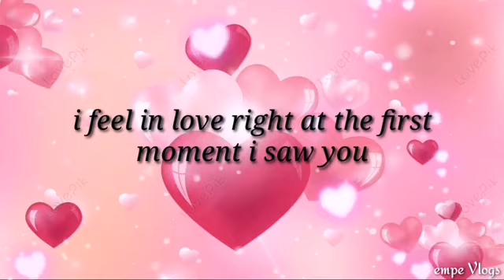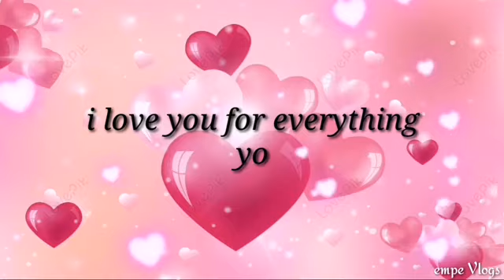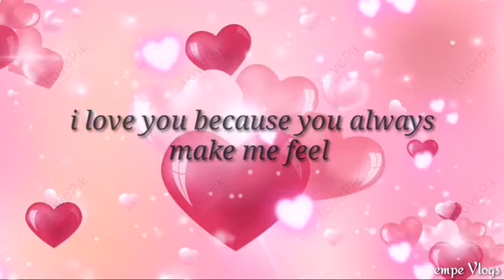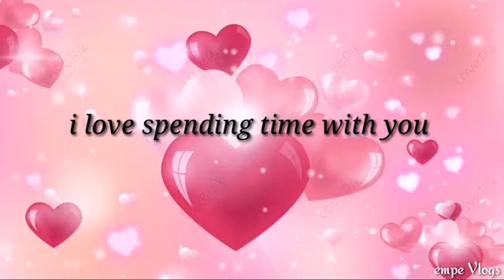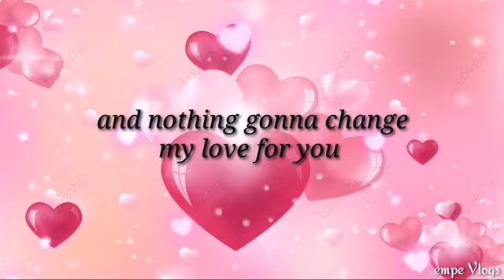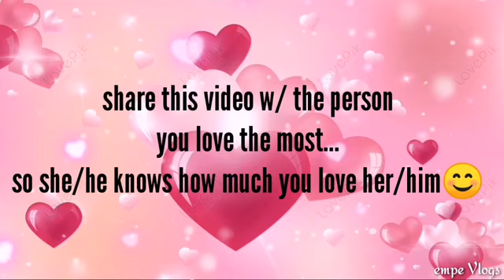I Love You messages ~send this message to someone special~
Please support my YouTube channel... I love you all ❤️